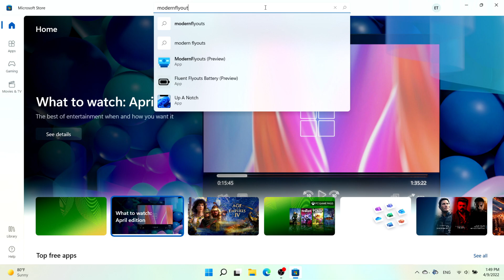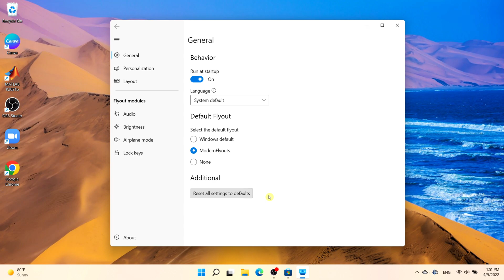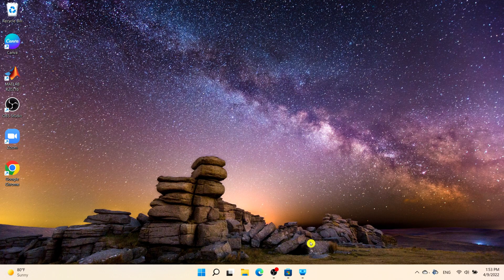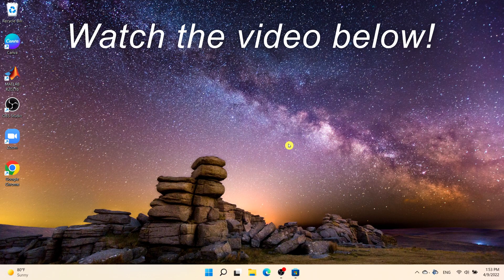HOW TO GET MODERN FLYOUTS IN WINDOWS 11! (2022)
HOW TO GET MODERN FLYOUTS IN WINDOWS 11! (2022) Watch how to get Modern Flyouts in Windows 11 in 2022.